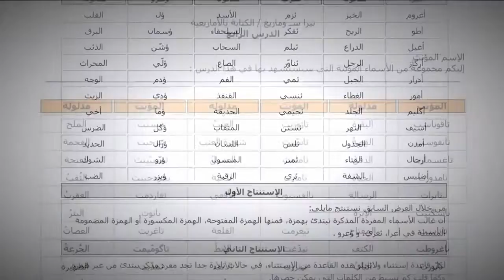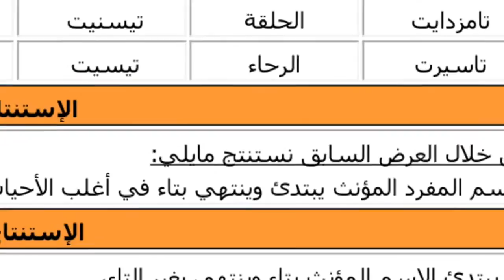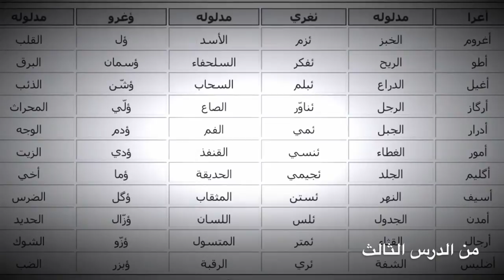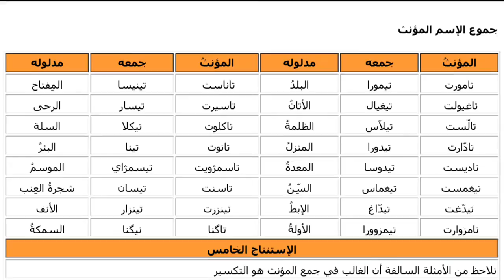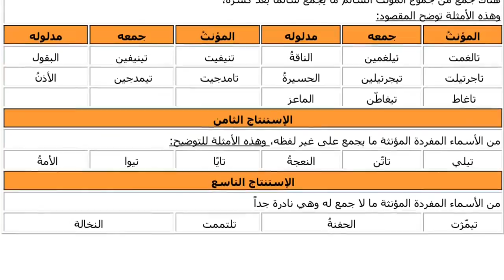تعليم اللغة الامازيغية - الدرس الرابع - مادغيس ؤمادي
دروس تعلم الأمازيغية تنوع نفوسا كنت قد أنجزته قبل إثني عشر سنة وقام الأستاذ أحمد مهني مشكورا بتحويلها لفيديو
لتعم الفائدة رأيت إعادة نشرها نا